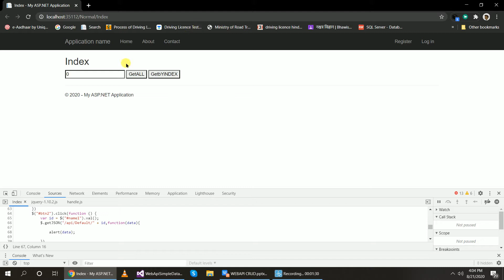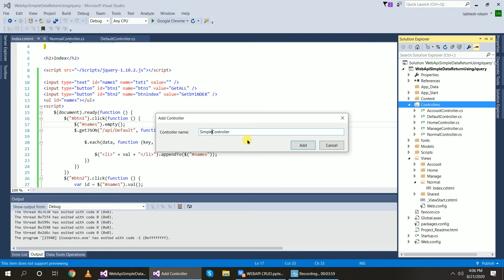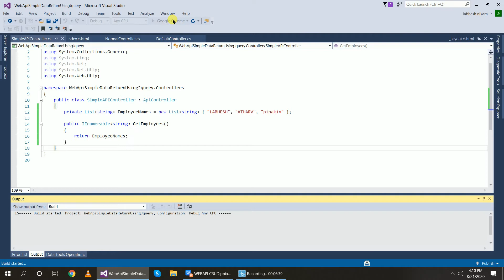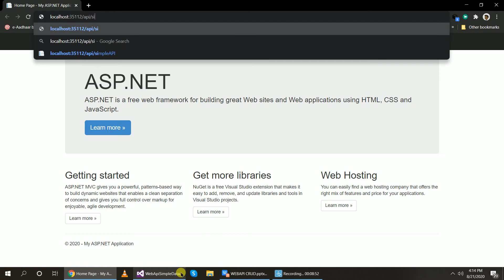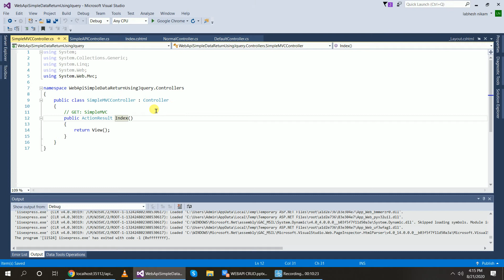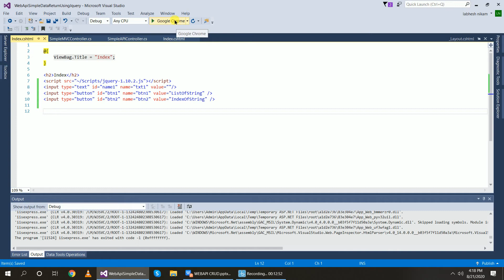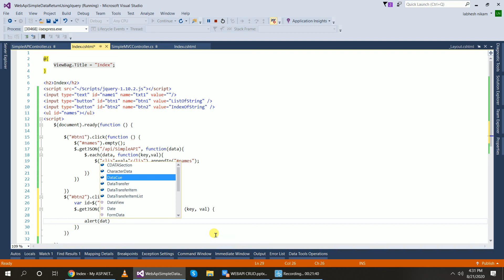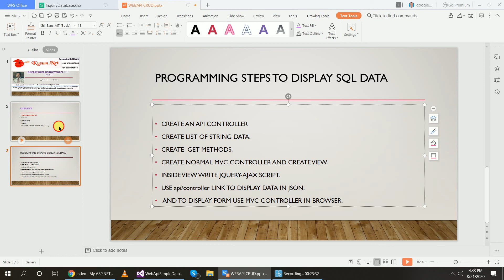Simple data display using web api and jquery in asp net mvc || Web API Tutorial|| Learn WEB API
DISPLAY DATA USING WEB API
GET FUNCTION IN WEB API
LEARN WEB API
WEB API INTERVIEW QUESTIONS AND ANSWERS
HOW TO DISPLAY DATA USING WEB API
Web Api  This video is for beginners of web api very important steps to learn web api.